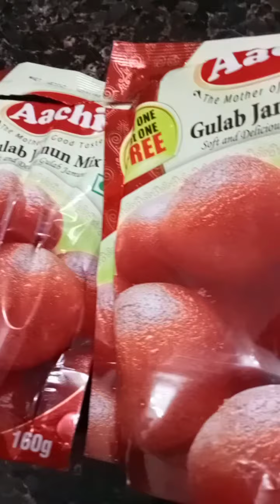Achi gulab jamun never byit ma dhiwali sweet tapasu la palindhi 👎😊